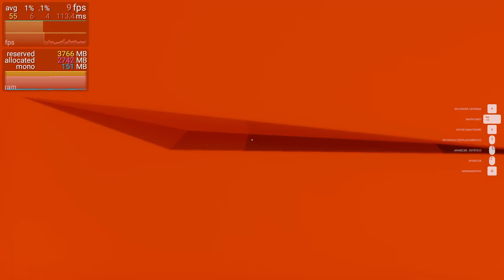DESTRUYENDO EL RANCHO (o granja, o como se llame) - Fireworks Mania | Rax